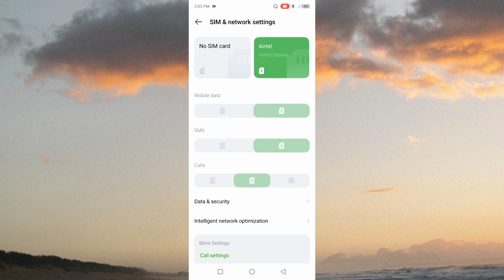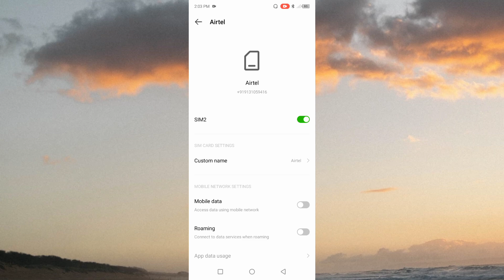Infinix Hot 50 5G Internet & Network Not Working Problem Fix l Phone Ne Network Problem Thik Kren